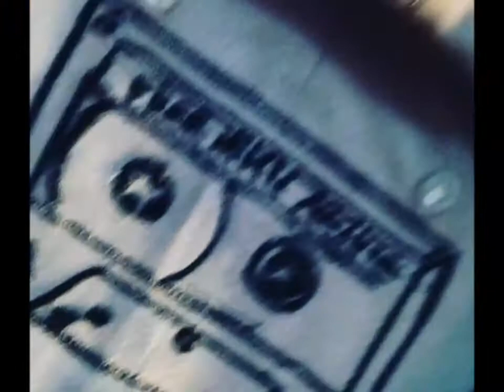NightRave, @FreeMusicArchive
Music, from Free Music Archive, by Jason Shaw, "Night Rave", which seemed appropriate for my mood and the hour.  It was labeled as Creative-Commons, and should be free from advertising, as well as free for re-upload and re-use.
My videos are mainly for explaining to people how embroidery flows-  and sews-out, because most people really don't know hot it happens (neither did I, before i started doing it.)
I hope these uploads are those that create a peaceful atmosphere, mainly, and if not, that you learn something!
 Anne's Embroidery